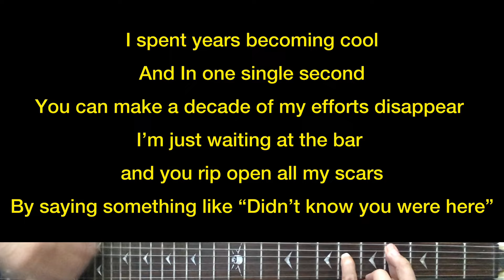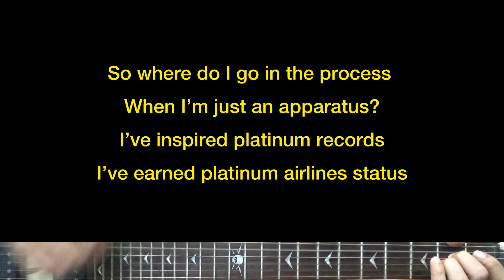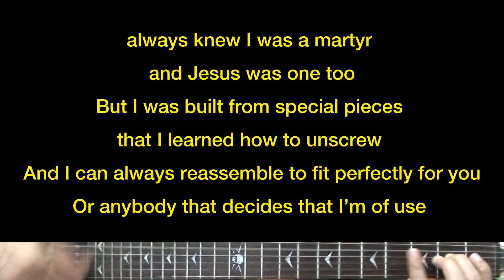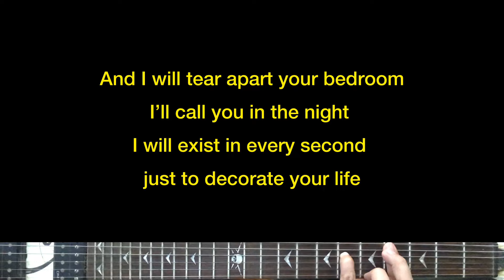Halsey - Lonely Is The Muse | Karaoke Guitar Instrumental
Artist - Halsey
Halsey (Tittle) Lonely Is The Muse